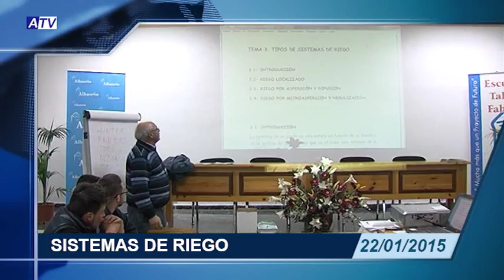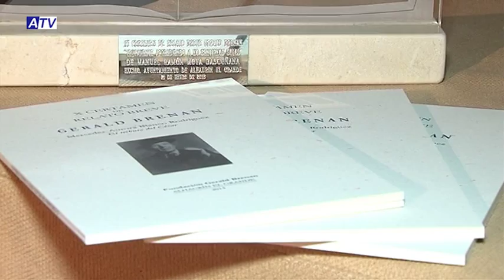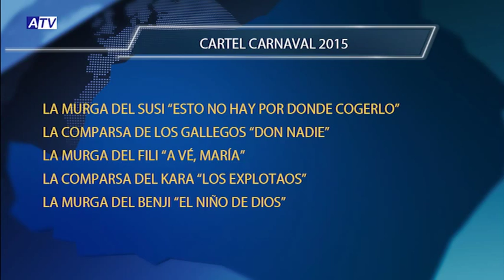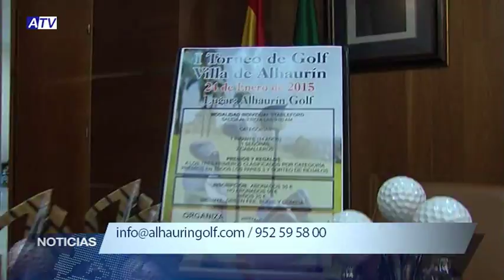INFORMATIVO 22 01 15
1. XI PREMIO GERALD BRENAN
2. TALLER DE  DE RIEGO EN JARDINES
3. PREVIA CURSO DE DANZA CLÁSICA
4. PREVIA PRESENTACIÓN CARNAVAL 2015
5. RECORDATORIO I TORNEO DE GOLF VILLA DE ALHAURÍN EL GRANDE
6. PLAZO II LIGA LOCAL DE FUTBOL 7
7. CIERRE: PREVIA DE CERCA A ÁNGELES SEGURA